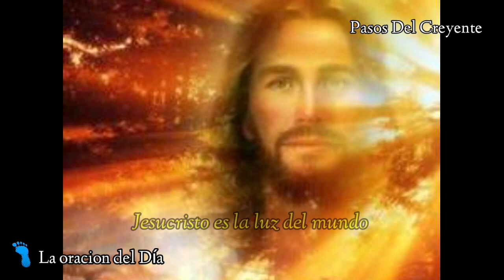Símbolos. La oración del Día (12/03/24) - PASOS DEL CREYENTE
Símbolos, es la oración del Día en la voz de Marta Ester Miranda
(12/03/24)